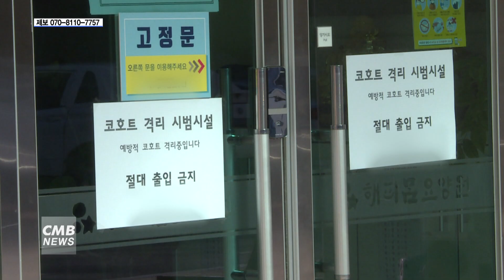[광주뉴스] 광주시, 사회복지시설 2곳 예방적 코호트 격리 시행